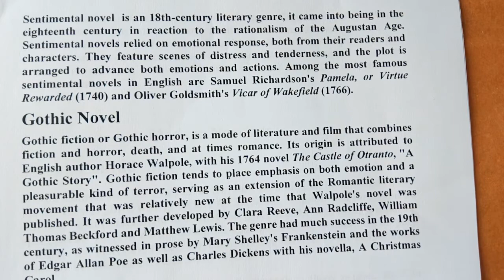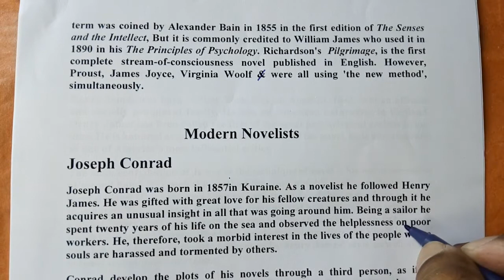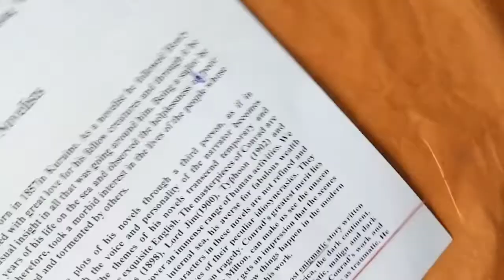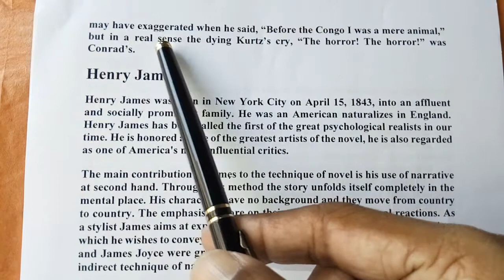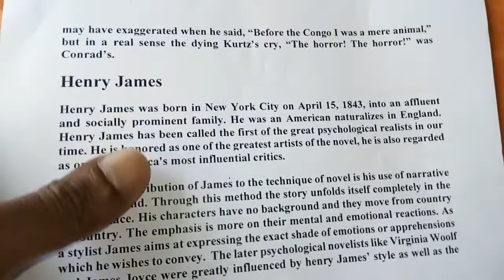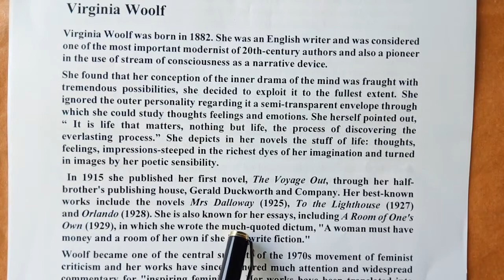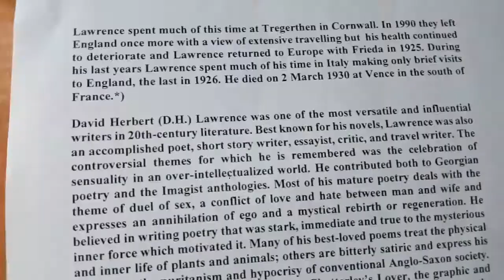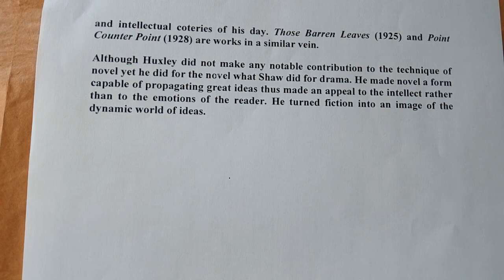Lec#20, for BS English 2nd.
This lecture is about Modern Novel in English Literature.